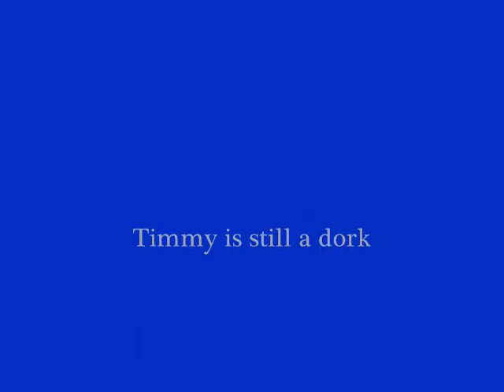What not to do in the pool 3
omg its finally here omg omg omg omg omg omgomg ogm ogm go imom go mgo mg omgomgomg ooooommmmmggggggggggggggggggg